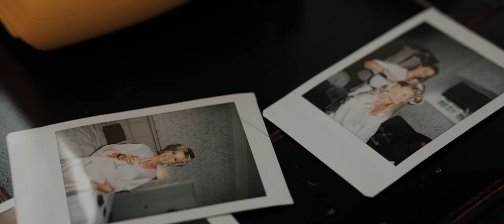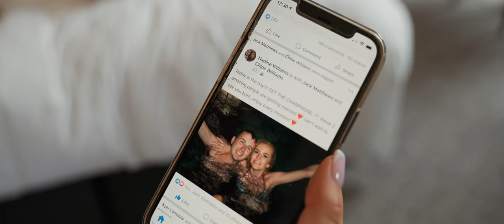Chloe + Jack | Mottram Hall | Highlights Film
A Cheshire Wedding - Mottram Hall
These two high school sweethearts definitely know how to party!

The Couple? - Chloe & Jack Matthews

Why Do You Want To Capture Your Wedding On Video? - So we can look back on it over the years and remember our day

Why Did You Pick Moments In White? - We love the style of your videos and how you put the speeches voices over the video.

You Guys ... What Do You Do?... How Do You Spend Your Days?... What's Important In Life?  - We both work 9 til 5 in the week, but weekends we enjoy going out with friends and family for drinks, shopping and also like to spend time with each other at home with our cats and doing our house up. Also pre covid we love going abroad to different countries and travelling the world.

The Proposal ... Tell Me Everything (All The Gushy Details) - We arranged a family BBQ on the August bank holiday of 2019 at our house. All the family came. A rumour had been going around the family that certain members thought we were going to announce at the BBQ that we were having a baby but we definitely were not haha! So me and jack joked around about having to let them all down by giving no announcement which they were all expecting, but on the day jack decided to get everyone together including myself and say he's got an announcement (i remember thinking wtf is he doing?! because i certainly didn't have an announcement to make ha!) and that is then when he got down on one knee and asked to marry me... i was VERY shocked! and I think most of the family were too haha! We did also tell them that there were no babies on the way haha!

The Venue/s ...Why This Place Above Anywhere Else? - The venue was Mottram Hall. I was following this venue on Facebook for a few years before being engaged because I just fell in love with it and said to myself if i ever get married i am getting married there! Obviously when we got engaged we did still go and look at other venues but Mottram Hall beat them all.

What Experience Do You Want To Give Your Guests? - A fun experience with everyone together, especially after covid.

If your considering a videographer for your wedding then head over to our website for more info.